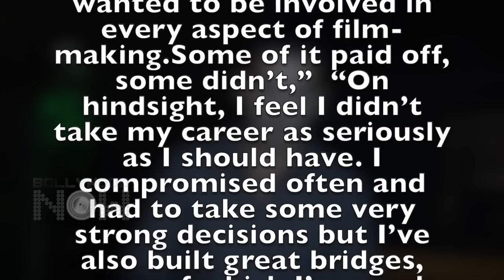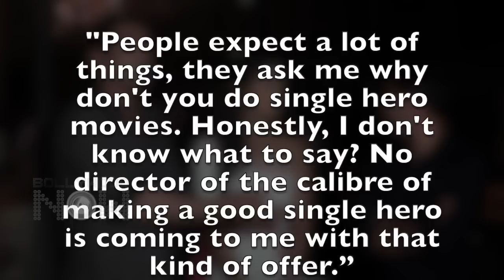Zayed Khan LOST From The Bollywood Industry | Main Hoon Na, DUS, Blue, Cash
Zayed Khan, who worked with stars like Shah Rukh Khan and Sushmita Sen is a lost Star now. Watch the video to know what happened to him.